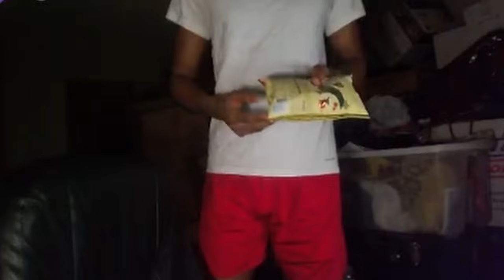scrumptious meals | Deepwoken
Every single mantra POSSIBLE.
To make BIG.
Make longer.

Ft : @Agamatsu @AnonyAnomaly